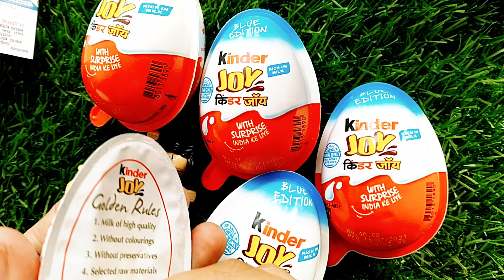Yummy kinder Joy Chocolate with Surprise Toy inside, ASMR